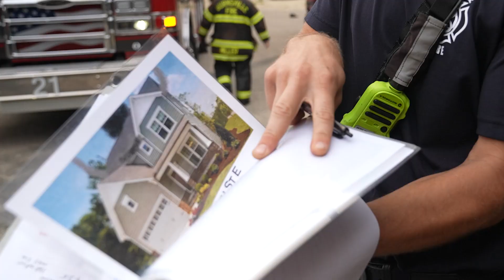Public Safety Minute | What Does Training Look Like?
Learn how Burnsville Fire Department trains for emergencies.